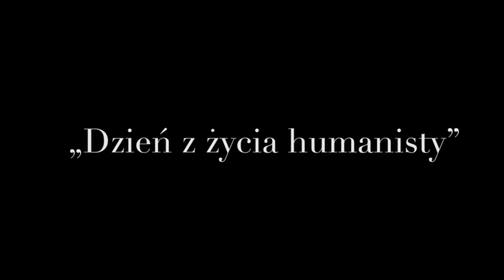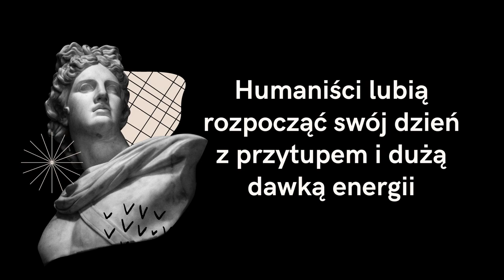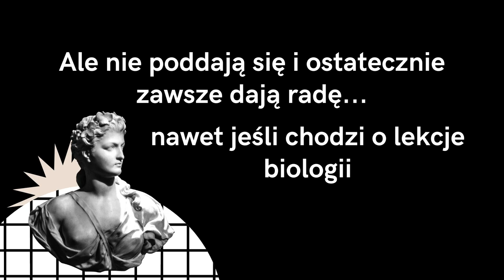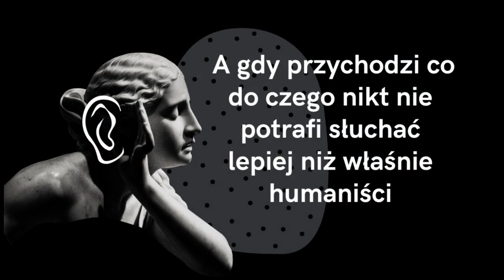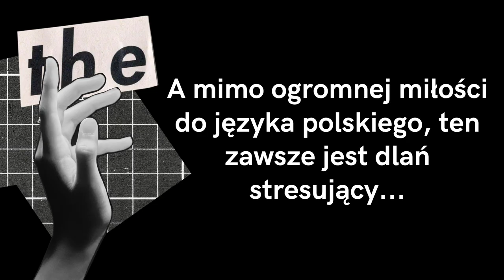koniec roku szkolnego 2022